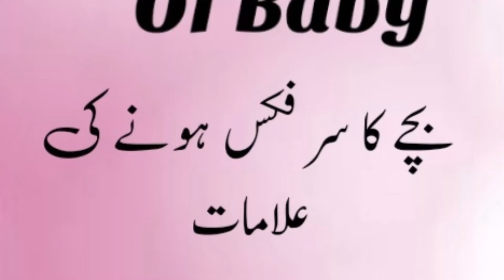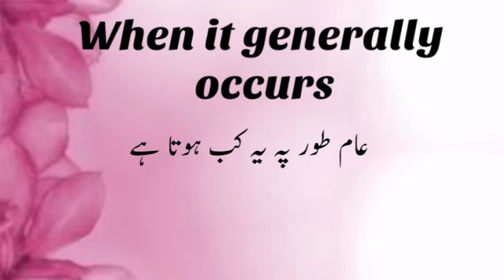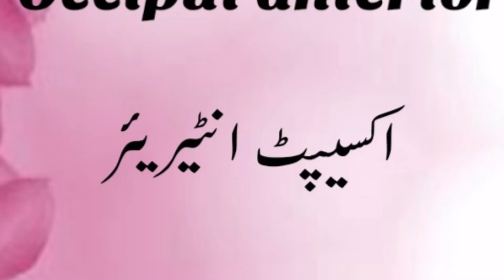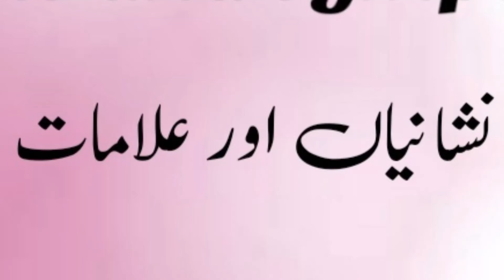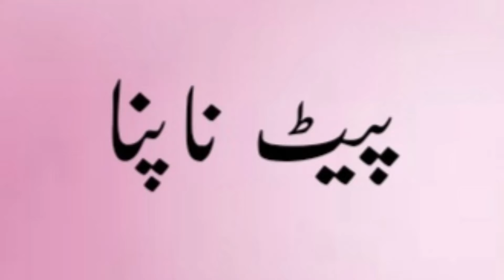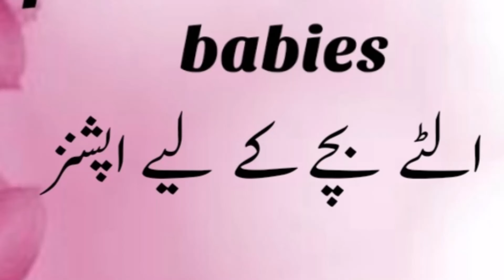BABY HEAD FIXING IN PREGNANCY | SIGNS AND SYMPTOMS OF BABY HEAD FIXING | BABY HEAD DOWN POSITION